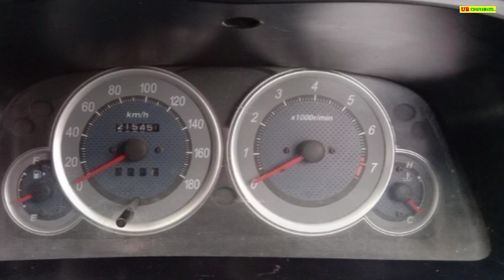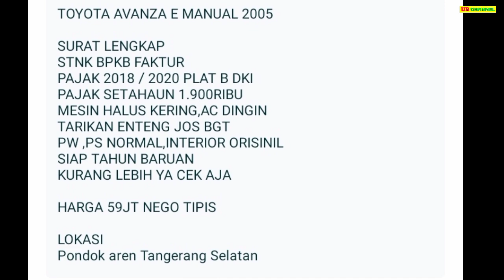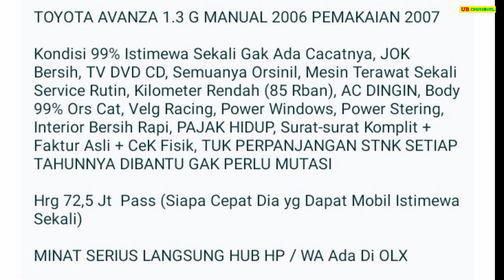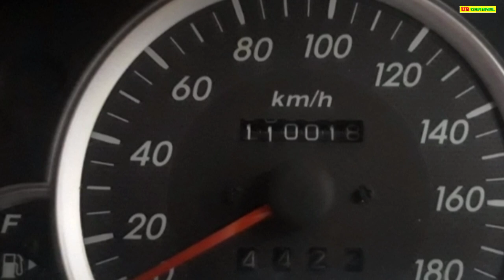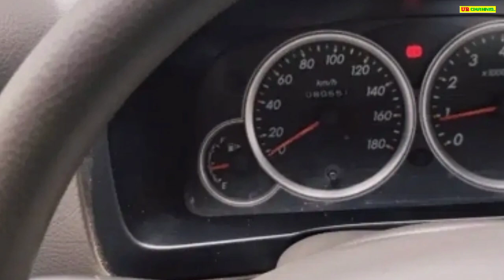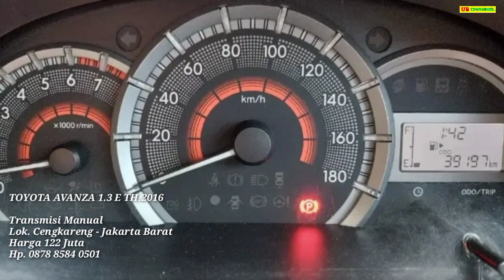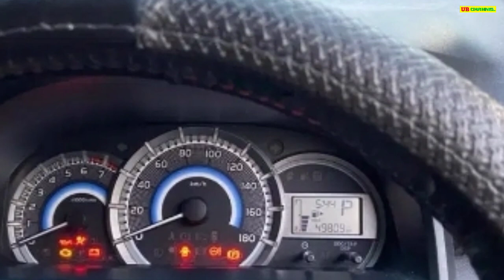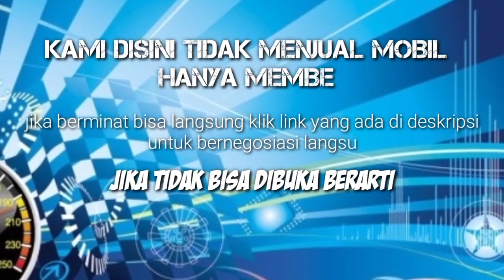HARGA MOBIL BEKAS TOYOTA AVANZA PALING MURAH 30 JUTA MASIH BISA NEGO COCOK UNTUK KELUARGA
7 TOYOTA AVANZA BEKAS MURAH HARGA MULAI 30 JUTA

AWAS PENIPUAN !!!...

1. TOYOTA AVANZA 1.3 G  TH.2004

2. TOYOTA AVANZA 1.3 E TH.2005

3. TOYOTA AVANZA 1.3 G TH.2006

4. TOYOTA AVANZA 1.3 G TH.2008

5. TOYOTA AVANZA 1.3 S TH.2010

6. TOYOTA AVANZA 1.3 E TH.2016

7. TOYOTA AVANZA VELOZ 1.5 TH.2017

Terima Kasih..